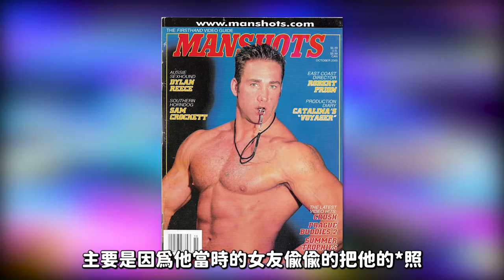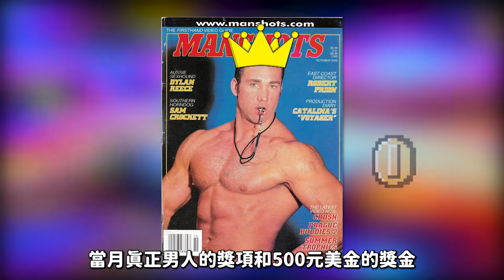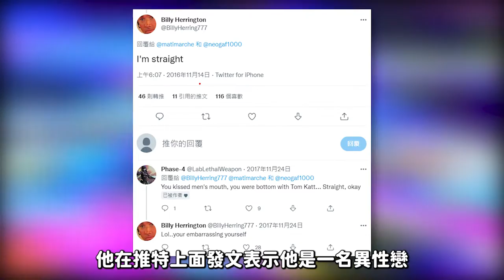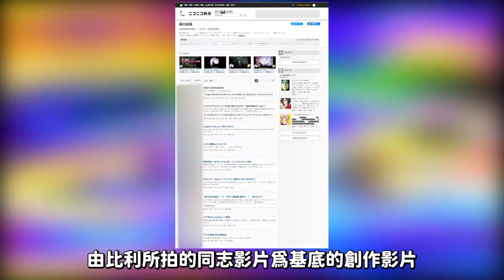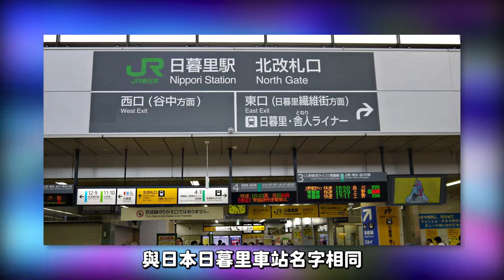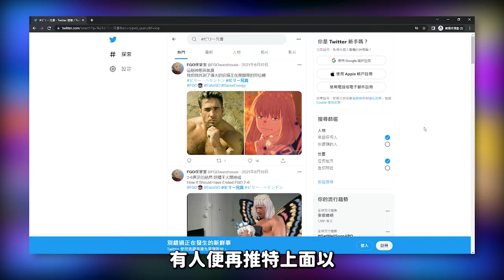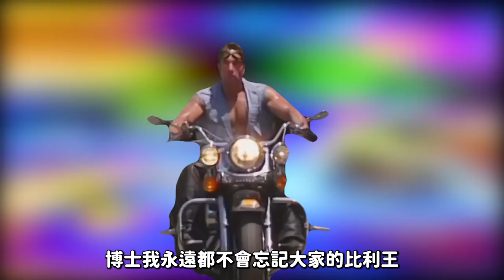比利海靈頓被譽為森之妖精與站在頂點的男人之一！EP19【好命博士 Dr.HowMeme】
世界上最性感的男人之一
不管是男人還是女人都會愛上他！